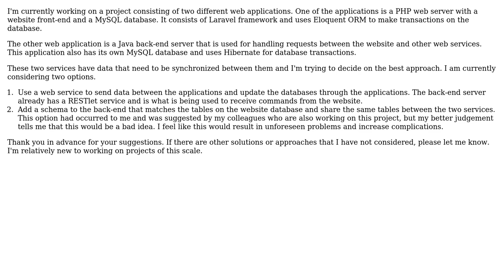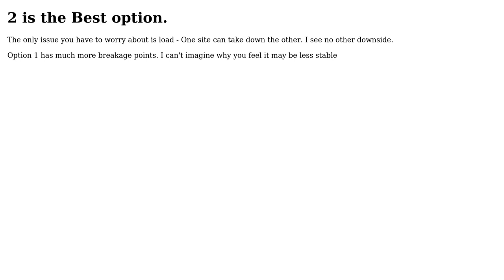Software Engineering: How to synchronize data between two web services?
With thanks & praise to God, and with thanks to the many people who have made this project possible! You are responsible for your own actions.